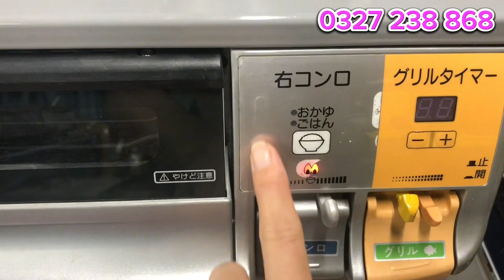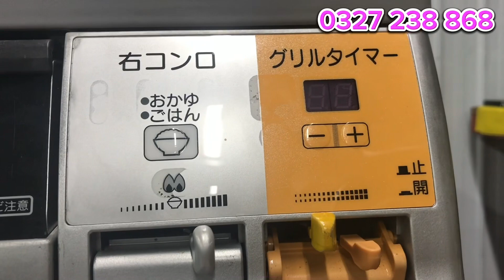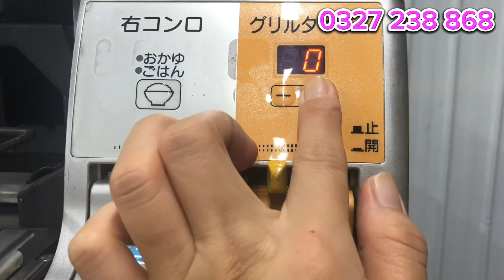Bếp ga Nhật nội địa, bếp ga Full chức năng hẹn giờ 3 bếp, cảm biến đáy nồi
Mai bếp ga Nhật chuyên phân phối sỉ lẻ các loại hàng gia dụng Nhật bãi giá tốt nhất thị trường